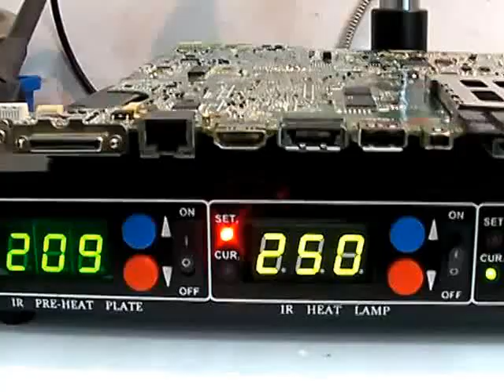Extracción de un chip.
Foros de Electrónica. - Comunidad Internacional de Electrónicos.
Extracción de un chip con lámpara de infrarrojos.